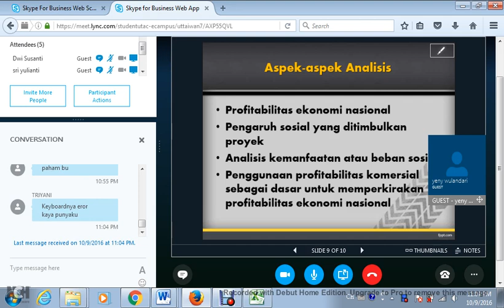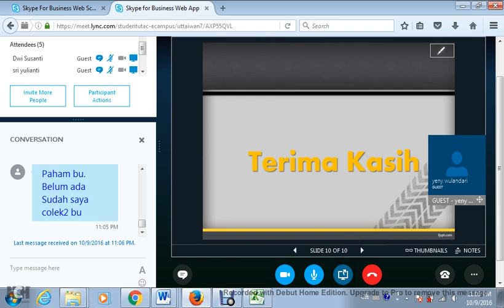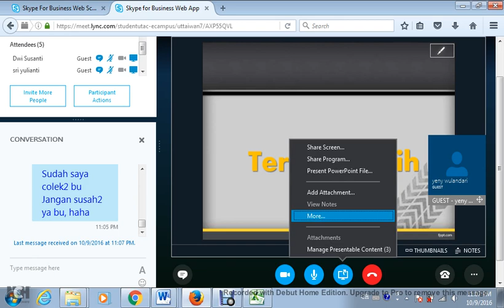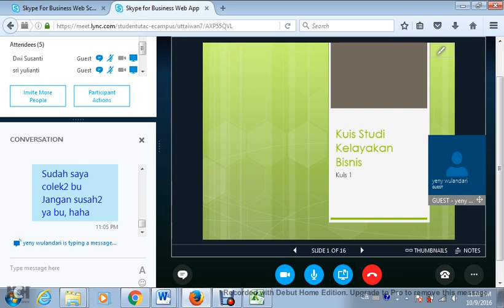2016.2 UTT Studi Kelayakan Bisnis OL4 09102016 06